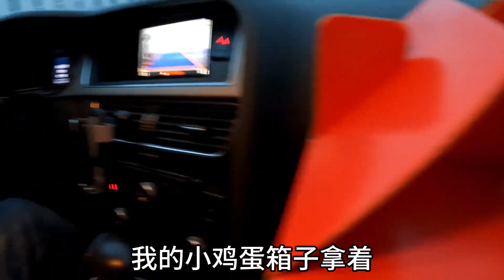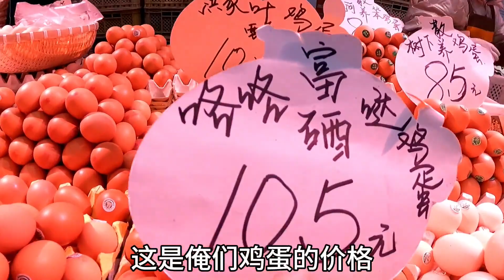外边下着雨夹雪，俩人直奔菜市场，牛羊肉青菜买一堆，回家涮火锅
東北黑龍江人，在大連打拼15年 🌹熱愛美食，分享生活 🌹每天一道菜，滿足你的味蕾 🌹
✦這裡是大连长建✦
美味天上來，食尚在人間；
食尚新天地，小吃大乾坤；
吃乎，胖也，不吃，饞也；